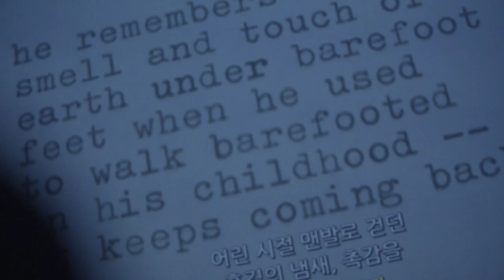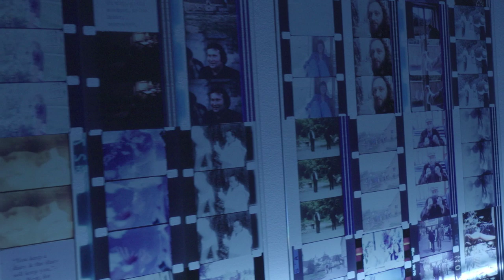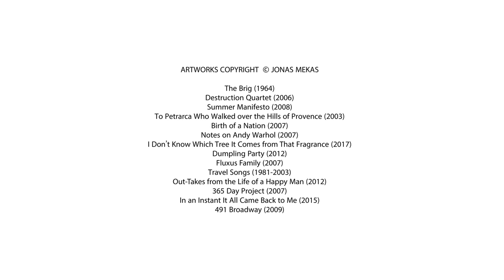Jonas Mekas | 요나스 메카스 : 찰나, 힐긋, 돌아보다 | Exhibition View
Jonas Mekas : Again, again it all comes back to me in brief glimpses | Exhibition View

요나스 메카스: 찰나, 힐긋, 돌아보다
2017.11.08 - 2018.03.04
서울관 제 6전시실

Again, again it all comes back to me in brief glimpses
08.Nov.2017 - 04.Mar.2018
MMCA Seoul

Curated by Eunhee Kim and Francesco Urbano Ragazzi